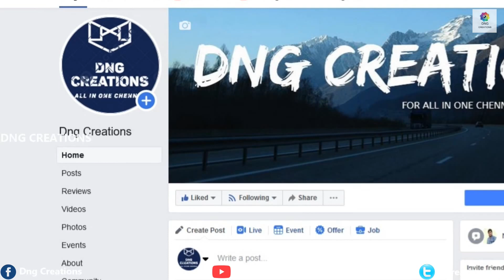Pellet feed machine | விவசாய நீண்டநாள் கால்நடை தீவன சேமிப்புக்கு வந்தாச்சு புதிய எந்திரம்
Pellet feed machine | New machine for long term storage of agricultural livestock feed / விவசாய கால்நடை நீண்டநாள் தீவன சேமிப்புக்கு வந்தாச்சு புதிய எந்திரம்

Sri Dhanalakshmi Lathe Works
5, Sivagiri, Muthur Rd, Erode, Tamil Nadu 638109